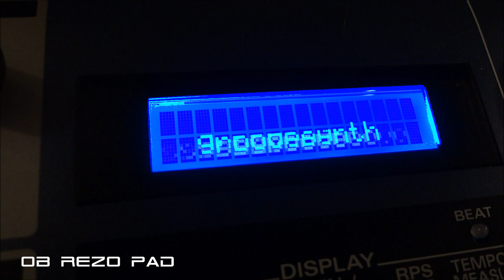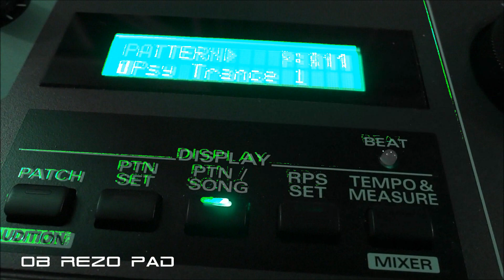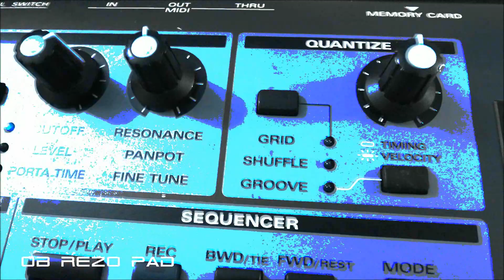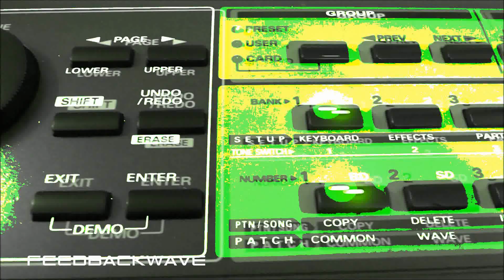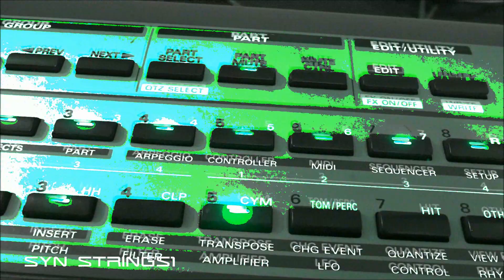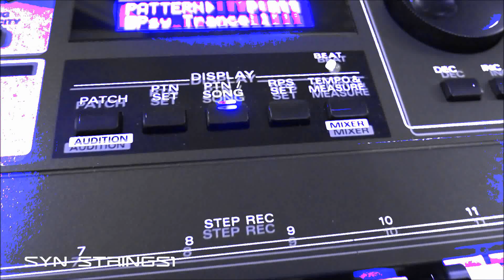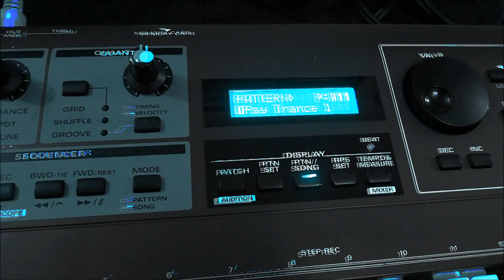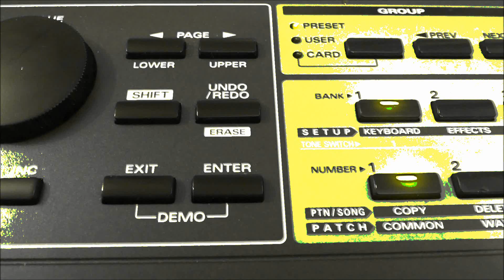Roland JX-305 Favorite Ambient Patches Synthesizer Groovesynth Rik Marston 2017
Roland JX-305 "Favorite Ambient Patches"
Synthesizer Demo by Rik Marston December 2017
**Watch in HD** **Turn it UP!**

4 of my favorite Roland JX-305 AMBIENT patches on show:
OB Rezo Pad @00:05
Feedbackwave @03:12
Syn.Strings1 @06:09
Atmosphere2 @10:28

Very cool synth & RARE to find in working condition!
I enjoy everything about the Roland JX-305, I just wish
Roland would focus on a BRAND NEW GROOVESYNTH
for 2018! The FA-06 is GREAT, the JUNO-DS is GOOD.
I hope there is something coming BETTER from Roland
Winter NAMM 2018!! Pure Groovebox in a synth!
FULL SIZE KEYS, tons of KNOBS & SLIDERS.
8-16 Part Sequencer. 1GB Sample FLASH Memory!
THAT WOULD BE MY DREAM! (Oh yeah, BLUE LEDs!)
What would you want on your ALL DANCE GROOVESYNTH?
12/29/2017
Rik
COMING SOON!
If you need some ANALOG Synth .WAVs for your next track:
For the KORG KRONOS
For ANY Device that uses .WAVs:

Ambient Music
Synthesizer Music
Soundtrack Music
Sci-Fi Music
Space Music
Relaxation Music
New Age Music
Chillout Music
Analog Synthesizer
Digital Synthesizer
Modular Synthesizer
Virtual Analog Synthesizer